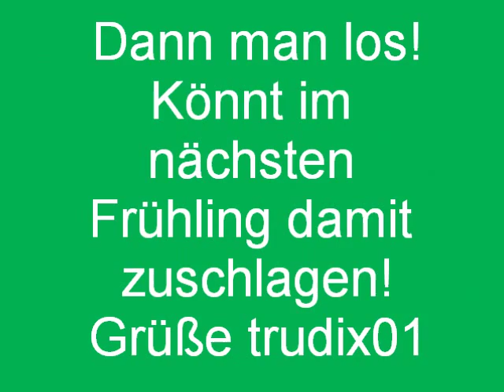Bündische Lieder: Im Frühtau zu Berge...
Endlich ein Lied für alle. Egal ob bündisch oder überbündisch,alt oder jung,dieses Lied kennt jeder,singt jeder. Der schwedische Titel "Vi ga över daggstänkta berg,vallera".Das Lied könnt Ihr überall in Europa anstimmen.Viel Freude damit!